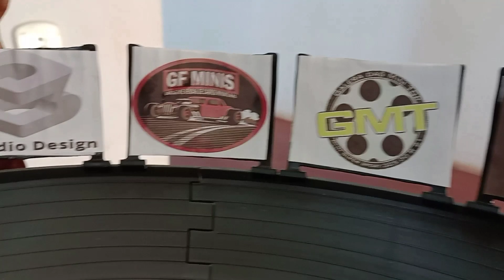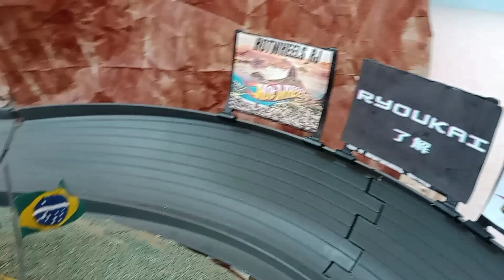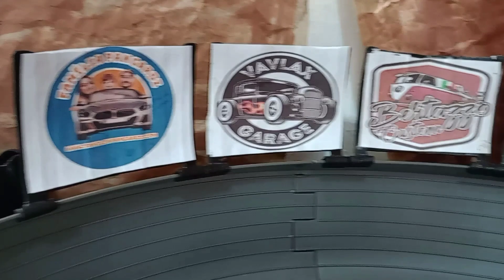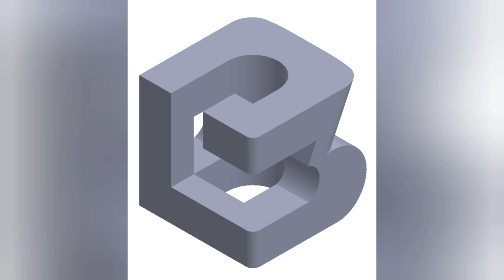Corrida de SKYLINE! Não perca esse desafio! Hot Wheels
Venha assistir mais uma corrida do desafio da Serra!

Gostou, quer mais já da o like então!

Ajude a Brazuuuncar financeiramente, Todo recurso doado será para evolucao do canal!

Link de miniaturas abaixo! 👇😁

HotWheels_radical! 🏁

Instagram e canal do YouTube:

 Hanel minis!🏁e

Customizador amigo:

Bertazoo Custom

Loja de Rodas para customizar:
v
Guileskustoms

Site da marca de roupa Ryoukai:
i

Instagram Da Revista Diecast! Segue e fica por dentro de tudo do mundo Diecast!

Instagram e YouTube do Melancia Atômica!

Instagram do Vavlax:
i